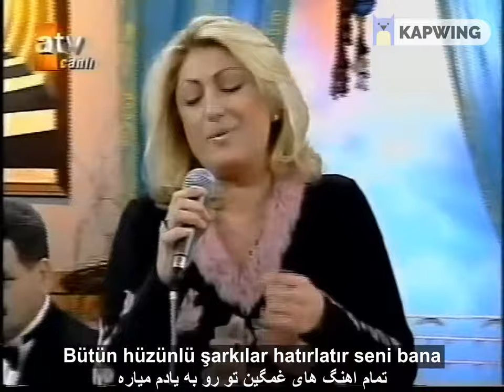Muazzez Ersoy - Unutma Ki Dunya Fani Full Available Video (Full Turkish and Persian Subtitles)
این آهنگ زیبا و خاطر انگیز ترکی هرگز به صورت کامل به زبان پارسی و ترکی زیر نویس نشده بود. برای همین من تصمیم گرفتم آهنگ کامل آن را تهیه و با دقت زیادی ترجمه رابه آن اضافه کنم.
اگر مشکلی در ترجمه هست توجه داشته باشید که من هیچ دانشی از زبان ترکی نداشتم.
Artist: Muazzez Ersoy (Hatice Yıldız Levent)
Song: unutma ki dunya fani

Don’t forget that the world is transient
Bad news is broadcasted rapidly. You have said that I should forget you.
You have wanted the pictures and letters which are me.
My Buttercup (love)! Don’t worry, you won’t see me anymore.
This is my last letter for you. The memoirs are sufficient for me.

Don’t forget that the world is transient. Creator of the soul takes back the soul.
How do I forget you before my death?

I found a dried flower among the letter.
I only retain it, don’t take it from me.
We lived with the most beautiful love for years.
All the sad songs remind you to me.

I became disappointed; I have neither homeland nor home.
Such as nestless birds, I passed through foreign lands.
My tall cypress (my handsome love)! I consent this fate only for you.
Black soil (grave) is sufficient for me, if God has determined my fate so.